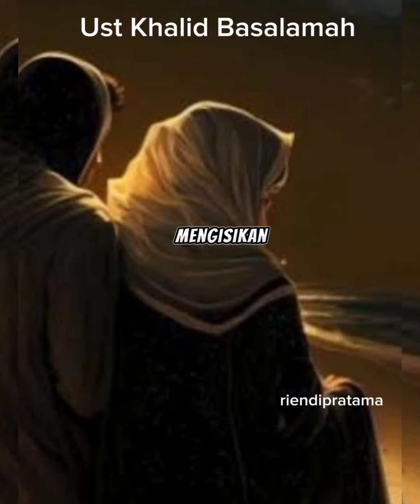Ust Khalid Basalamah - Imam itu seorang pria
Imam Itu seorang Pria Bukan Wanita